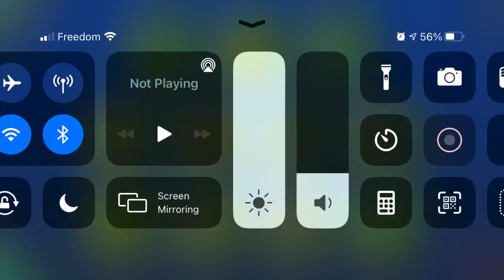Beating the challenge